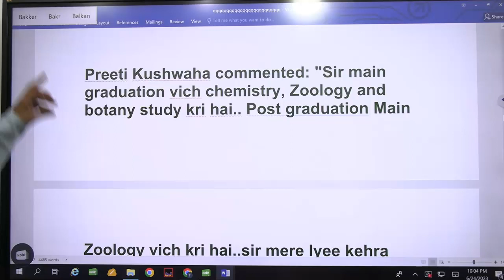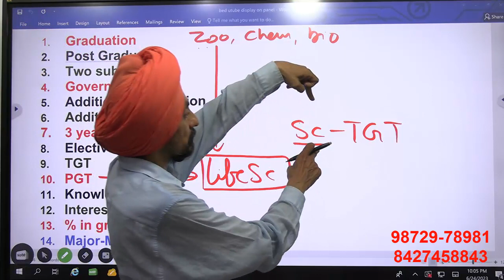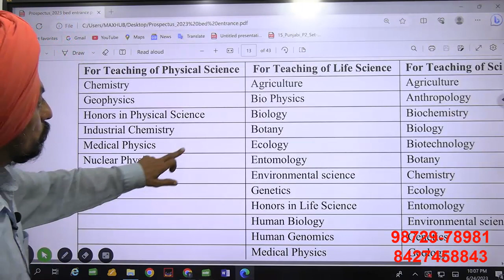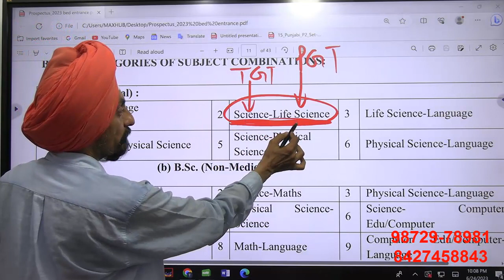Zoology, Chemistry Biology l Best combination for TGT and PGT lB.Ed. Admission 2023-24 l Dr. Tirath